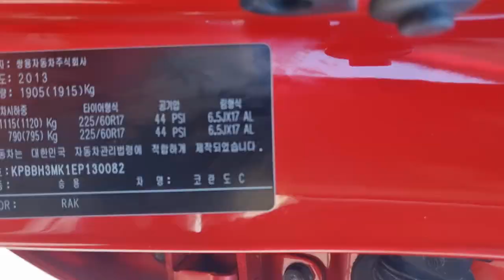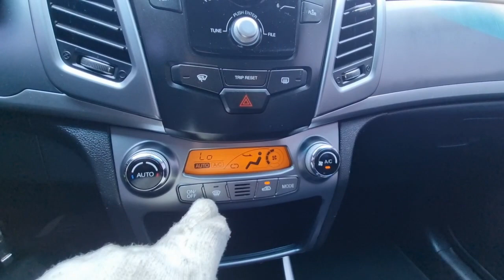2014 Ssangyong New Korando C / / AUTO USADO COREANO AUTOLEADER